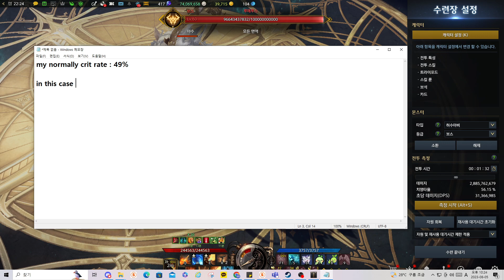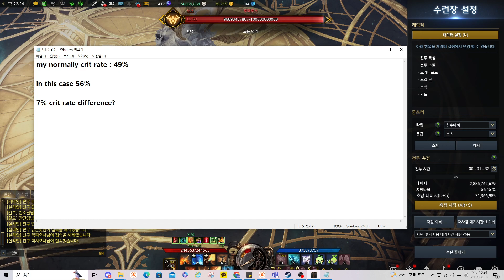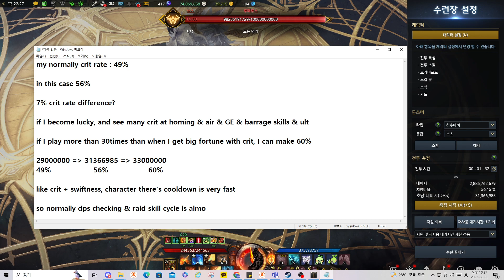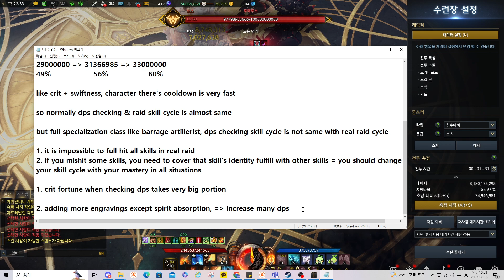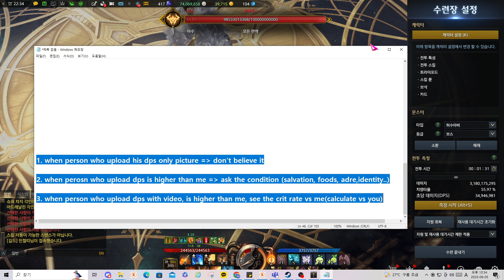(KR)Lostark why you should not believe dps 100%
my ilvl: 1637.5